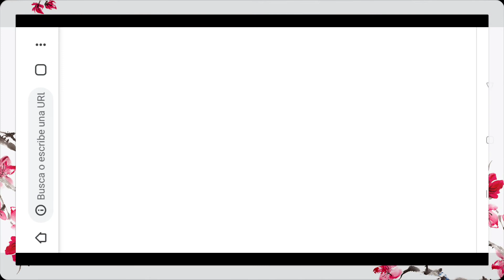Louis The Game ( Android & IOS ) # - 1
Moda y aventura se unen para celebrar el 200.º cumpleaños de Louis Vuitton.

Sigue el periplo de Vivienne por seis lugares llenos de color en busca de 200 velas de colección para celebrar el 200.º cumpleaños de nuestro fundador Louis Vuitton. Cada vela descubre una historia fascinante sobre las travesías de Louis, su familia y la Maison.

Explora mundos inspirados por un espíritu viajero y domina las singulares habilidades de Vivienne para revelar momentos icónicos de la historia de Louis Vuitton.

Compite contra tus amigos en la clasificación global contrarreloj y hazte con las 200 historias que celebran esta ocasión tan señalada.

Device Recommendations:
3 GB RAM
2 GB of available storage
Android 9
ARM 64 bit with Adreno 6xx GPU or equivalent